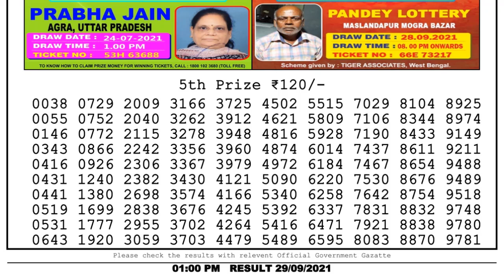Lottery Sambad Result 1pm 29.9.21 Nagaland State Lottery Result